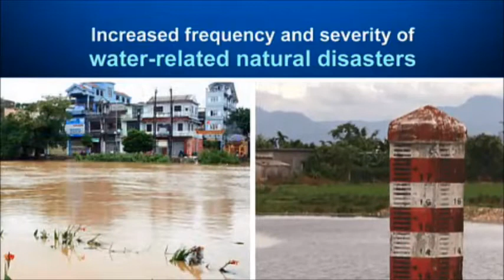【Water Resources and Water Supply】JICA's Cooperation on water and sanitation (Digest)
JICA's cooperation on water and sanitation" explains and publicizes JICA's work on water and sanitation issues at international conferences and domestic events. It is aimed at any group, in Japan or elsewhere, with an interest in these matters.This material explains JICA's approach to water and sanitation issues, using various projects as examples. We hope this material will be used in many different situations, and raise awareness of JICA's work as a major development partner in water and sanitation causes.
To publicize and explain JICA's water and sanitation work, and present footage of actual projects in this vein.

Item No.：11PRDM004